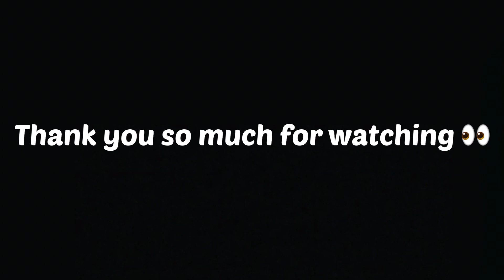Have a Safe flight ✈️ aama🥰 Car vlog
Keep supporting

My Gears
rider: Prakash Dahal,

My Gears
For  Video  :- Canon 90D, Hero  Black 9
Edit on :- Premiere Pro By Nabin Ghimire
Mic :- Boya, Rode Mic
My Ride :- Pulsar 200NS